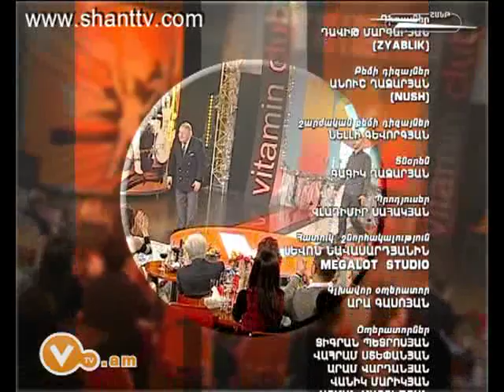Vitamin Club 75 - Ruben Matevosyan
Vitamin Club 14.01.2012